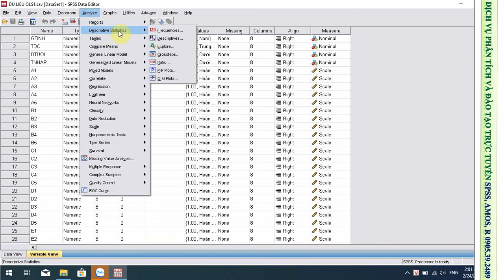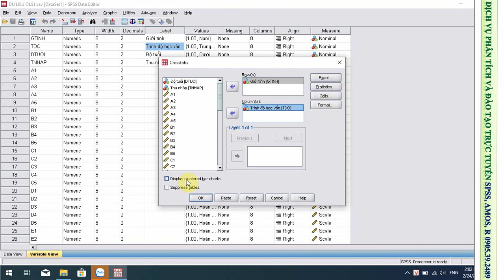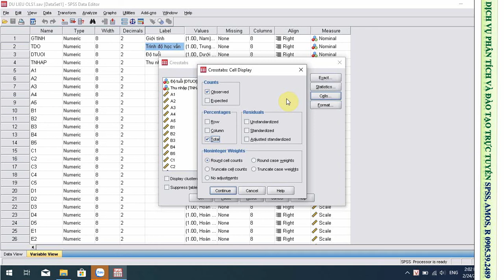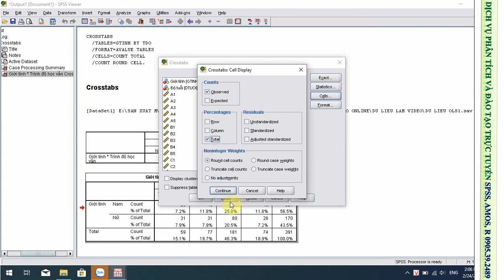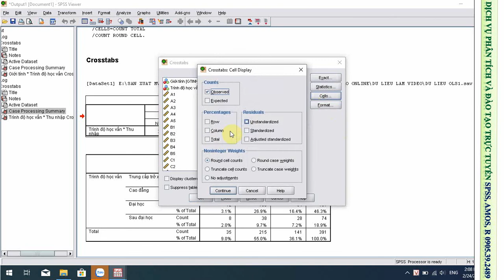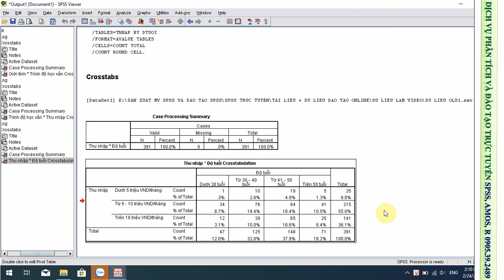Hướng dẫn SPSS | Thực hiện Thống kê Crosstabs bằng phần mềm SPSS (Crosstabs in SPSS) MS: 24.02.2021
Dịch vụ Phân tích và Đào tạo trực tuyến SPSS AMOS STATA R 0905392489

Tham gia vào 3 nhóm sau các bạn nhé!!!

(1) Link trao đổi thông tin đầu tư (CK & Crypto) hàng ngày

(2) Link trao đổi kỹ năng Phân tích SPSS AMOS STATA R

(3) Link đăng ký Khóa học Dự báo & Định giá cổ phiếu

Nếu các bạn thấy thông tin hữu ích có thể mời Team chúng mình 1 ly cafe nhé, đó sẽ là nguồn động lực để Team chúng mình tạo thêm nhiều Video hữu ích và có thể duy trì & phát triển thêm nhiều dự án có ích khác:

1. STK: 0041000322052, Ngô Đức Chiến, VCB Đà Nẵng (Ngân hàng TMCP Ngoại Thương Việt Nam – Chi nhánh Đà Nẵng)

2. STK: 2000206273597, Ngô Đức Chiến, Agribank Đà Nẵng (Ngân hàng Nông nghiệp & Phát triển nông thôn Việt Nam – Chi nhánh Đà Nẵng)

Thank You from Our hearts!!!

Download Tài Tài liệu Thực hành SPSS, AMOS ủng hộ mình nhé!!!

(4) Các bước thực hiện Mô hình hồi quy tuyến tính OLS trong SPSS

(5) Các bước thực hiện Mô hình cấu trúc tuyến tính SEM trong AMOS

Hotline đăng ký học SPSS AMOS STATA R 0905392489